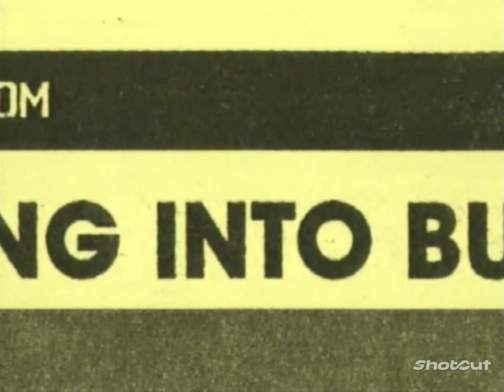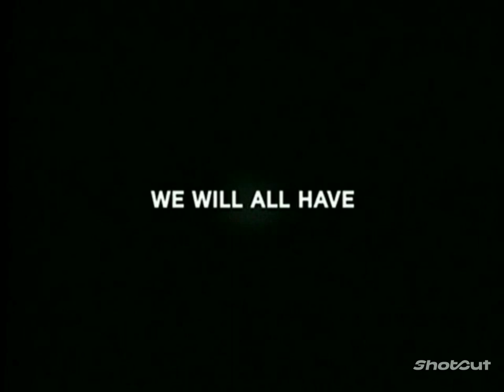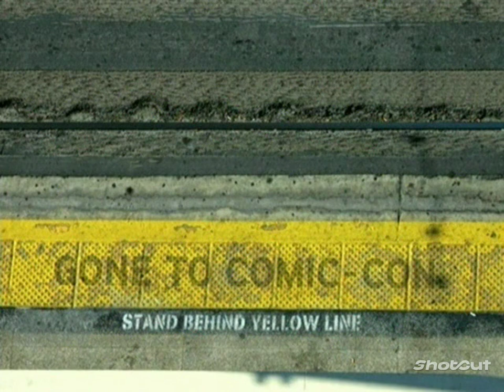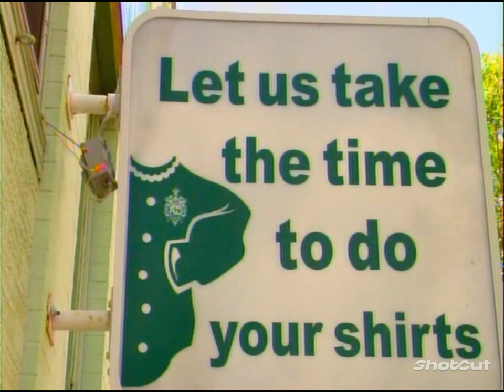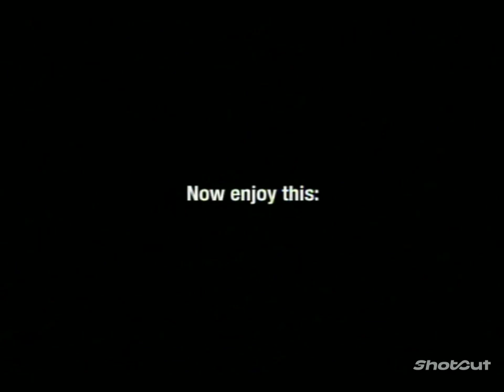[AS] Random Adult Swim Bump Compilation Volume 23